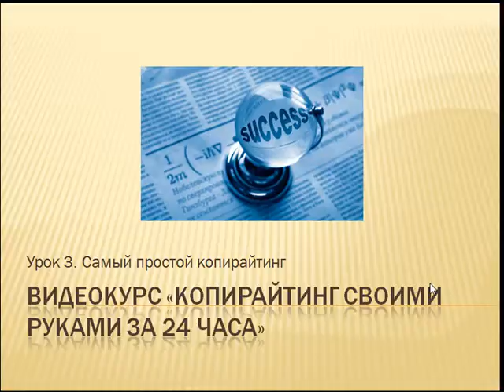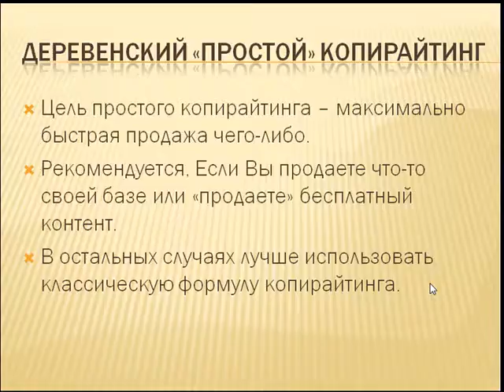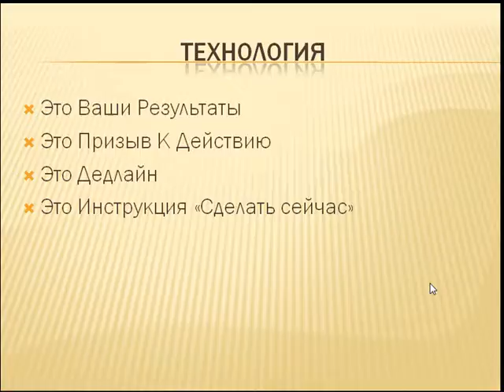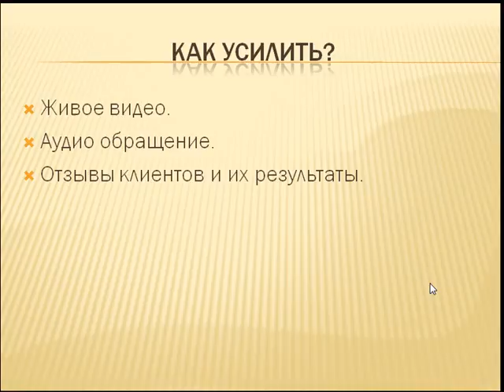Копирайтинг своими руками. Урок №3. Самый простой копирайтинг. (Азат Валеев)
Автор: Азат Валеев
Подробное содержание на сайте АВТОРА, или у нас: